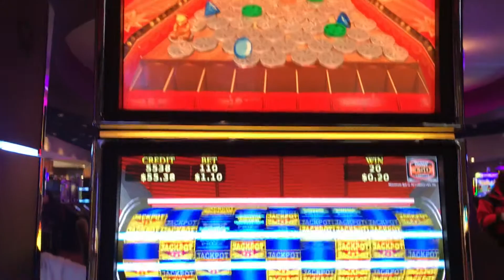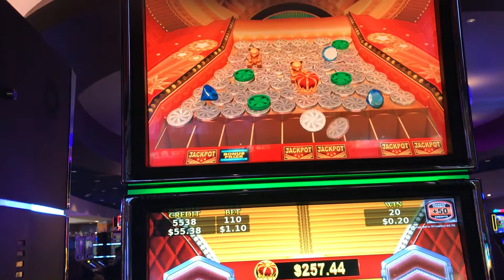Jackpot Streams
Not a bad bonus but could have been just a little better